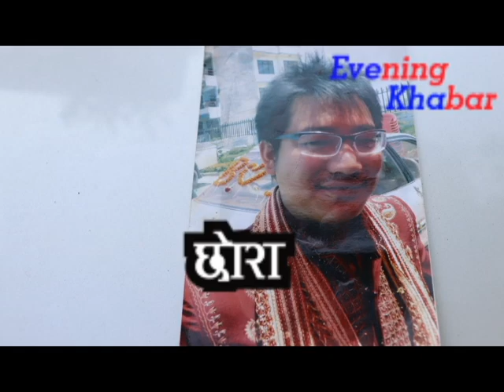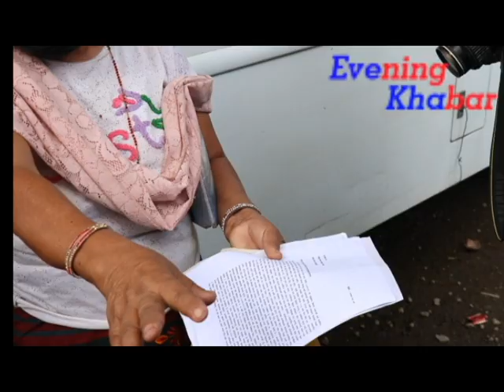प्रहरी र सहकारीको अध्यक्ष मिलेर बेपत्ता बनाए यी बृद्धाआमको छोरो, पिडित बाउ आमाले पाएनन् न्याय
नमस्ते दर्शकबिन
" इभिनिङ खबर" च्यानलमा  तपाइलाइ हार्दिक स्वागत छ। यो च्यानलमा स्वास्थ, शिक्षा, र मनोरन्जन सम्बन्धी विभिन्न सामाग्रीहरु प्रस्तुत गरिन्छ। विशेष गरेर आम मानिसले बुझ्नुपर्ने र धेरै मानिसहरुले नबुझेका जिज्ञासाहरु यश च्यानलमार्फत हेर्न पाउनुहुनेछ। त्यसैगरी यो च्यानलमा सम-सामहिक घटनाको बारेमा भएका अनुसन्धान र तथ्यहरुको  चर्चा गरिनेछ। । यस्ता सबै सामाग्रीहरु नेपाली भाषामा भिडियो हेर्नको लागि हाम्रो च्यानलसङ्ग निरन्तर जोडिनुहोला।

तपाइको समाज, छिमेक वरपर, कुनैपनि घटना, समाचार, अन्यायमा परेर न्याय नपाएका व्यक्ति, कला र प्रतिभा भए हामीलाई सिधा सम्पर्क गर्न सक्नुहुन्छ
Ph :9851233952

Host : krishna humagain
Camera/Edit - Santosh Bam

This  is the media production house where we provide hot news update , entertainment also we provide the video production service . please support us like comment share and subscribe our channel find us

aama,aama (आमा),आमा,roshan gurung,samit,alex gurung,nepali hit new music videos,nepali heart warming videos,nepali sad video a mothers love